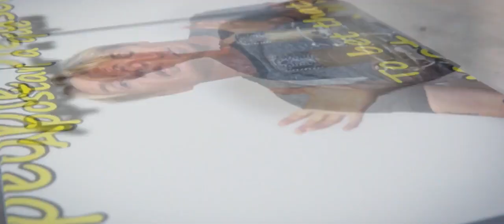Group Spanish classes with Blanca! LightSpeed Spanish